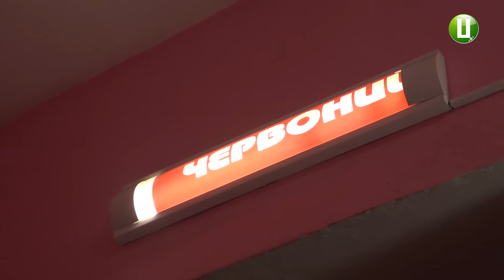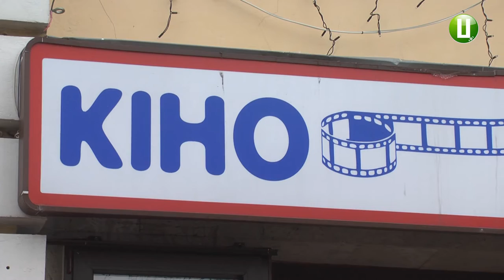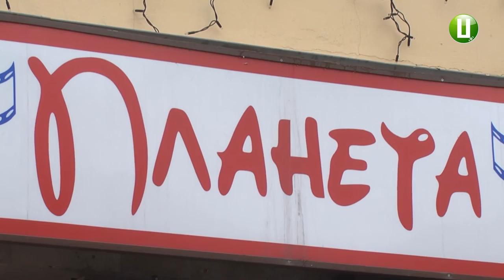Чому на Хмельниччині зникають державні кінотеатри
Програму розвитку кінофікації розробляють на Хмельниччині. Про це повідомила начальниця управління культури, національностей, релігій та туризму облдержадміністрації Ірина Трунова. За її словами, програма дозволить грошима підтримати державні кінотеатри, фінансування яких нині припинено.  Ще десять років тому державні кінотеатри були в кожному з 20 районних центрів. І саме через відсутність фінансування, каже Ірина Трунова, їх кількість зменшилася вдвічі. В результаті, у маленьких містечках втрачається глядач нового українського патріотичного фільму, додає директор обласної фірми «Кіновідеопрокат» Андрій Олtсь.